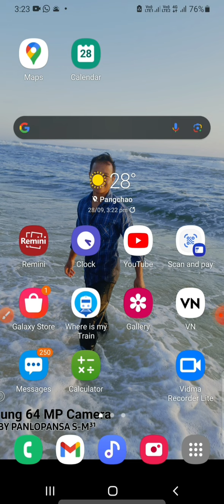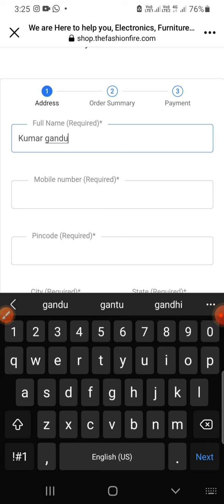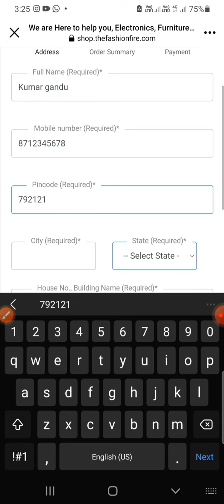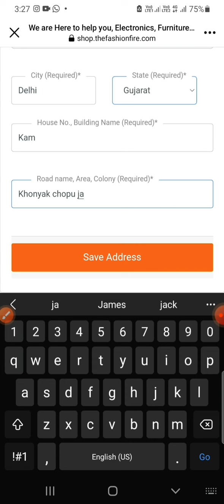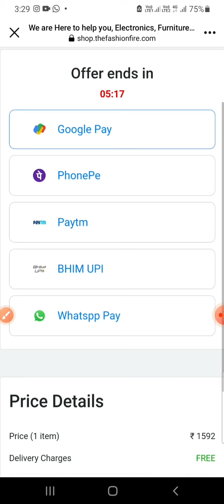Be safe, Avoid to lose your hard work money 💰